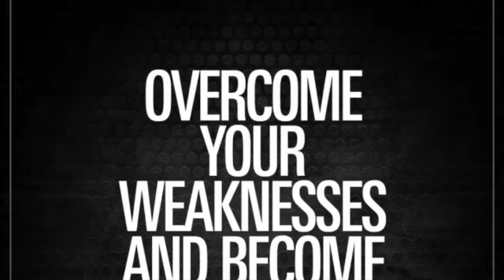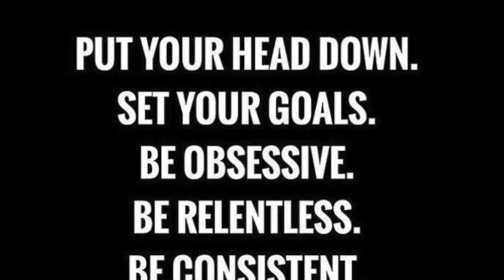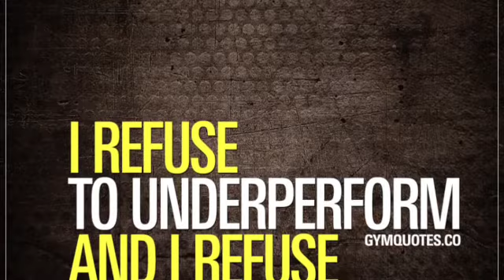Revolutionary Ab Wheel and TRX Mountain Climbers Workout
Finally, a workout that will work your abs like nobody's business! This revolutionary abdominal workout combines the best of both worlds--the ab wheel and the TRX mountain climbers.

This workout is not only tough, it's also fun. So whether you're a fitness beginner or a seasoned veteran, this workout is for you!